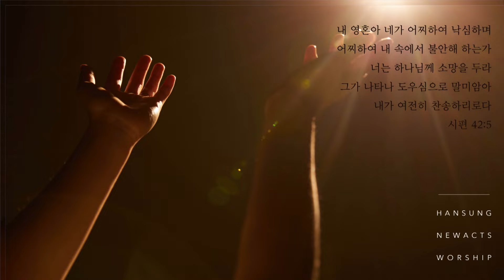[HOLYSATURDAY WORSHIP] 2023.04.15 (김광은 형제) | 한성교회청년부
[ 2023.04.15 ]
HOLY SATURDAY 홀새 라이브 워십

| Track List |
1. 주님만 사랑하리
2. 주님 뜻대로 살기로했네
3. 주 한 분 만으로
4. 오직 주만이
5. 우릴 사용하소서 + 헌신

| Worship Leader |
김광은

| Inst |
Piano : 이시현
Keyboard : 강용현
Guitar : 이종영
Bass : 박지훈
Drum  : 공영진
Live Mix : 송대은
Record Mixing & Mastering : 이종영

| Vocal |
유호성 김영현 김초휘 권동준